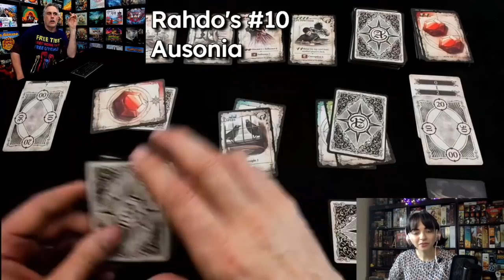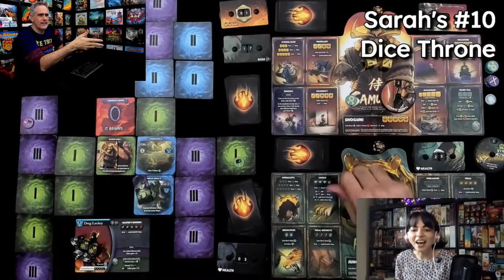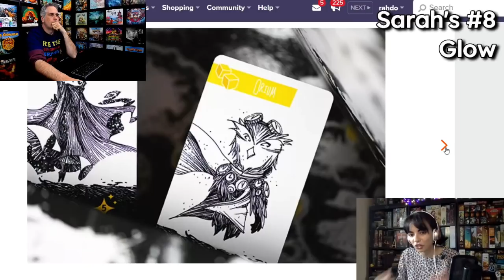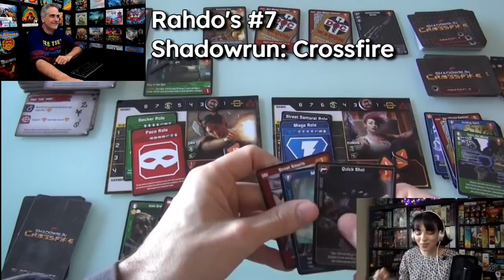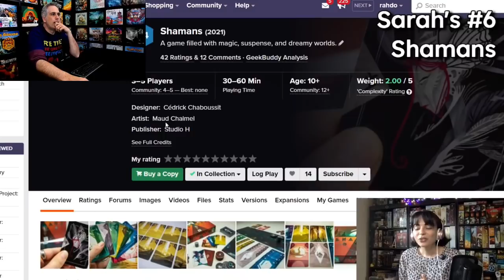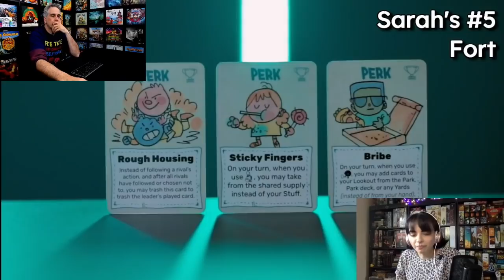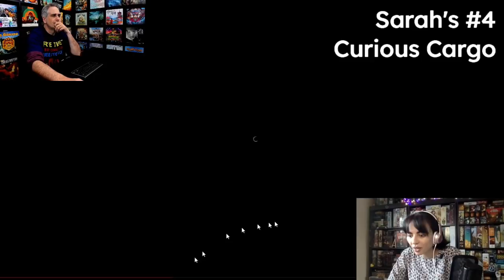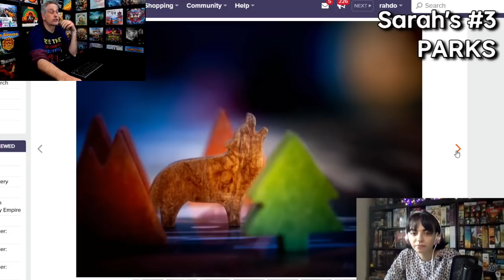Top 10 Games for RV Lifestyle (ft. Sarah Shah of Boardgames in a Minute)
A video counting down the best games to take on an RV (recreational vehicle) trip

The list:
(0:00) Intro

(5:11) Rahdo's #10 - Ausonia
(7:40) Sarah's #10 - Dice Throne

(11:03) Rahdo's #9 - Castles of Burgundy
(13:44) Sarah's #9 - Dixit

(16:08) Rahdo's #8 - Miyabi
(18:32) Sarah's #8 - Glow

(22:00) Rahdo's #7 - Shadowrun: Crossfire
(26:48) Sarah's #7 - Whitehall Mystery

(30:25) Rahdo's #6 - On Tour
(33:12) Sarah's #6 - Shamans

(37:54) Rahdo's #5 - Tiny Towns
(40:42) Sarah's  #5 - Fort

(43:53) Rahdo's #4 - The Isle of Cats
(46:17) Sarah's #4 - Curious Cargo

(50:03) Rahdo's #3 - Manhattan Project: Energy Empire
(53:26) Sarah's #3 - PARKS

(55:34) Rahdo's #2 - Roll for the Galaxy
(57:29) Sarah's #2 - A Fistful of Meeples

(59:22) Rahdo's #1 - Gloomhaven
(1:03:13) Sarah's #1 - Fleet: The Dice Game

(1:05:29) Outro